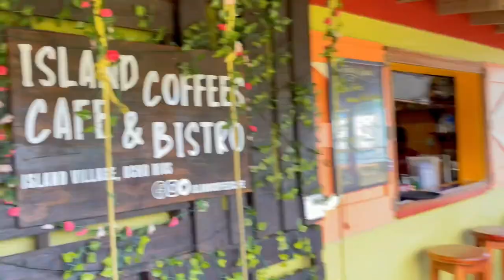VLOG: CHUKKA ADVENTURES - OCHO RIOS | JAMAICA | FIRST YOUTUBE VIDEO | KissesHugzSmilez | DANISIA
𒊹︎

Hey loves!
This is officially my first youtube video and I’m really excited to share it with you. I had so much fun putting it together for you guys and I really hope you enjoy it! Stick around and join the family! ♥︎

𒊹︎

✌︎︎ VIBE WITH ME ON SOCIAL MEDIA ✌︎︎

𒊹︎

𒊹︎

𒊹︎